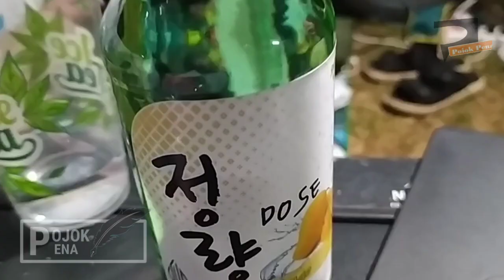CAMPING MALAM PALING SYAHDU DI PINGGIR DANAU KUNINGAN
CAMPING MALAM PALING SYAHDU DI PINGGIR DANAU KUNINGAN @PojokPena
Jika ada kekeliruan itu datangnya dari kami, dan Kebenaran hanya milik Allah Subhanahu Wa ta’ala.
Jika Ada Kesalahan, mohon di maafkan video ini sifatnya hanya hiburan semata dan mudah mudahan bisa memberikan edukasi, terima kasih

“Bagi sahabat yang memiliki cerita menarik, atau ingin berbagi kisah, atau ingin berbagi video menarik tentang alam, wisata, kehidupan desa dan lainya.
atau DM ke Instagram Pojok Pena, maupun ke Fanpage FB Pojok Pena. Terima Kasih, ditunggu kisah menarik lainya dari sahabat semua